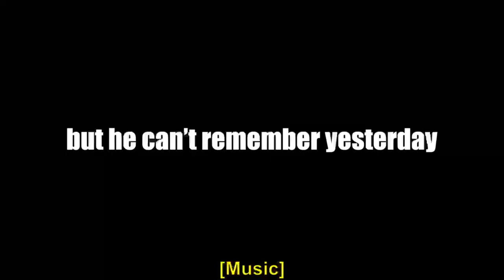Timeless - Trailer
If you can’t trust your memory what can you trust?

Inspired by a true story, Timeless spends a single day in Martin’s bewildering world.

Written by Brian Coyle, directed by Charlotte Peters and performed by John Rayment, Timeless is a moving, sometimes funny and searching account of how his condition affects the whole family.

PRESENTED BY SARAH LAWRIE FOR MIXED UP THEATRE
WRITTEN BY BRIAN COYLE
PERFORMED BY JOHN RAYMENT
DIRECTED BY CHARLOTTE PETERS

At Omnibus Theatre in London, The heart of our ambitious programme, inspired by our building’s literary heritage, lies in both classics re-imagined and contemporary storytelling. We provide a platform for new writing and interdisciplinary work, aiming to give voice to the underrepresented and challenge perceptions. We believe in affordable tickets and theatre for all.